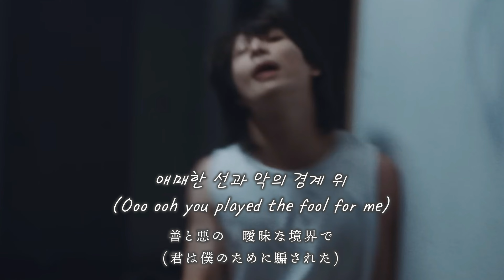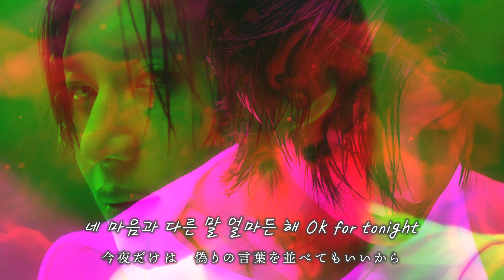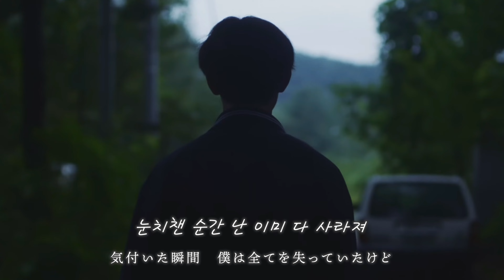TAEMIN【Guilty】 日本語訳 | FMV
誤訳があるかもしれないので、参考程度にお願いします。